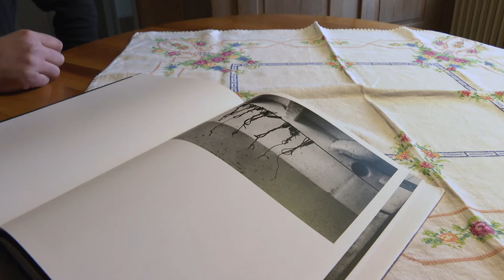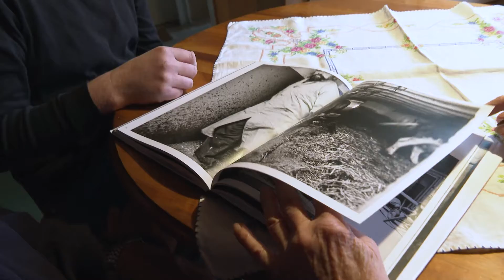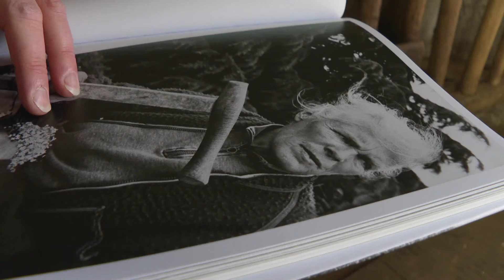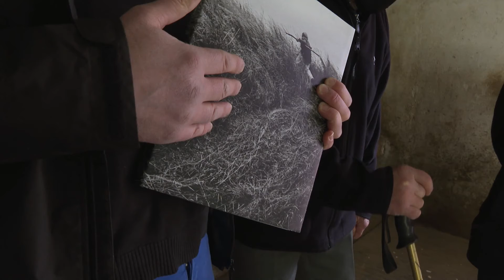PORTRAIT: La fin d'une ferme dans l'oeil d'un photographe / TeleBielingue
Thomas Wüthrich a photographié ses parents contraints d'abandonner leur ferme à Chiètres, trop petite pour qu'ils puissent survivre.